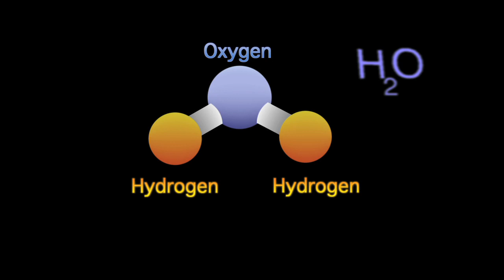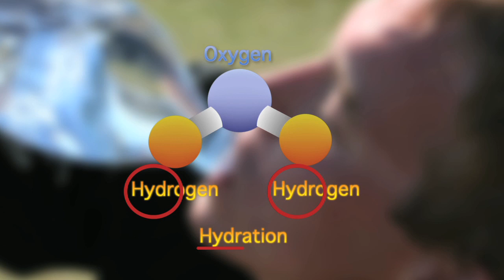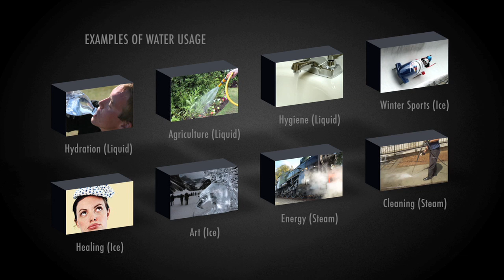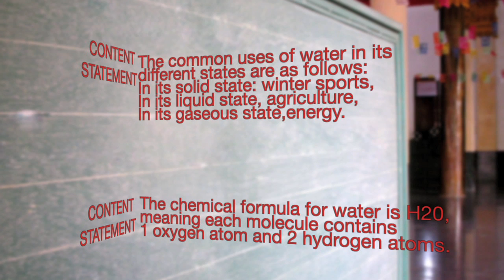SC.4.P.8.2 Uses of Water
Covers the various uses for water in each phase: solid, liquid and gas.

Florida Sunshine State Standards SC.4.P.8.2:
Identify properties and common uses of water in each of its states.